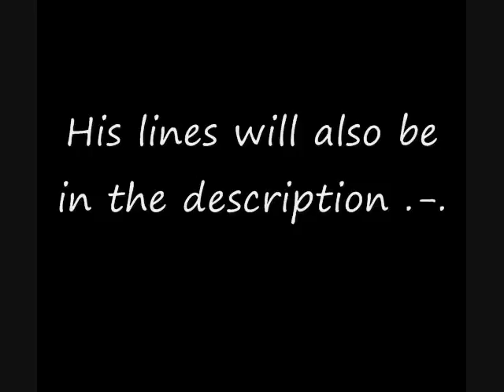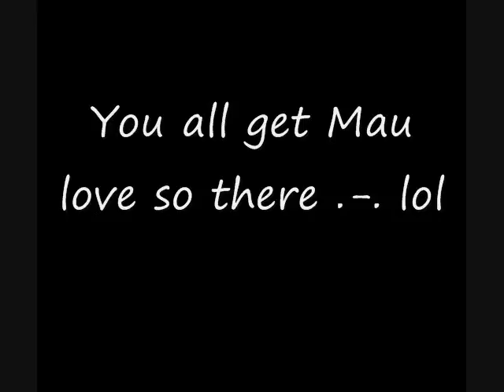Announcements ♪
POST ALL AUDITIONS AS VIDEO RESPONSES!!

-Descriptions in a Nutshell-

-Firefly: Male. Child. Very timid wolf pup whose parents were killed. Comes to see Dragon as a motherly figure.

-Quik Silver: Firefly's father. Another minor character, but very important. Needs a deeper, gruffer voice preferably.

-Satou: The villain. Calm and collected, but has a VERY fierce temper. EXTREMELY logical, but only to his own twisted judgment. Dragons brother.

ONLY SAY THE CHARACTERS LINES THAT UR TRYING FOR! The extra stuff is to help you understand whats going on!

-FIREFLY-

1) (Chase rushes into the bush, and a loud frightened squeak follows)

Firefly: AH! P-please! Dont hurt me!

2) Dragons: So where are your parents then?

*Firefly looks down timidly, sadness clouding his eyes*

Firefly: Oh..well..t-there dead now..

-QUIK SILVER-

1) *As the rest of the pack bears down on them, growling and snarling, Quik Silver lowers his head and growls in warning*

Quik Silver: *low and menacing* You fools keep back! Nobody stall harm my cub as long as I am standing.

2) Firefly: FatherDo you ever think Ill be as brave as you?

*Quik Silver lowers his head with a gentle smile and licks Fireflys head soothingly*

Quik Silver: You will cub, but only if you believe with every ounce of your being that you are.

3) *As the gathered wolves begin to sound their agreement to the disturbed wolf, Quik Silver stamps on paw in anger and raises himself to his full height*

Quik Silver: This is ludicrous! How can you all stand there so boldly in agreement to this fool! There is absolutely no evidence to condemn my son of being Lost!

-SATOU-

1) *Now completely smothered in the darkness of the desolate, rocky cave, Dragon searches the darkness, unable to see and even more cautious. Suddenly, something moves behind her and she spins around, heartbeat racing all the more. Movement rushes passed her again and she continues to spin, hopelessly searching the darkness. It moves a few more times, each time she whirls in vain to follow and find the potential danger. A few moments of silence and then suddenly a breath breaths on her ear.*

Voice: (emotionless) Dear little DragonYou seem so afraid.

2) *His mouth dripping in blood, his eyes flood with tears.*

Satou: *yelling in desperate horror* I did it Chase! With my my fangs! I KILLED her!

3) *As he awakens, Satou lifts his head from the arm of the thrown he lays on*

 Satou: *Calm and quiet* Shes coming *he smirks* At last we will be reunited